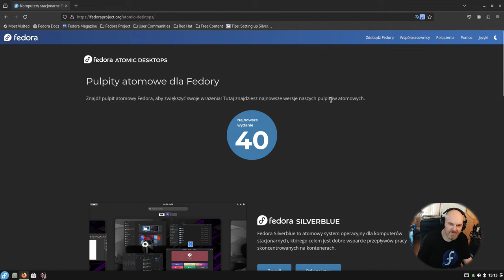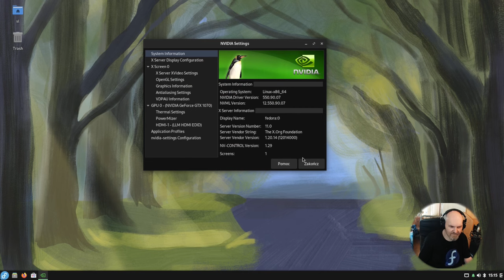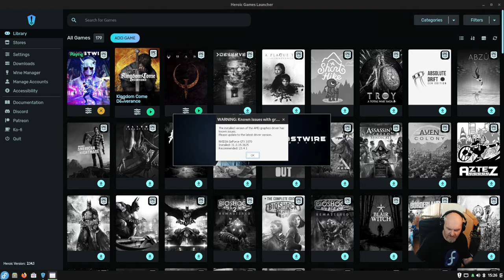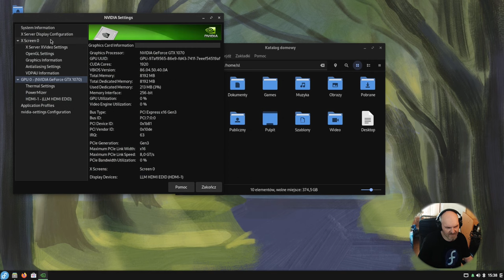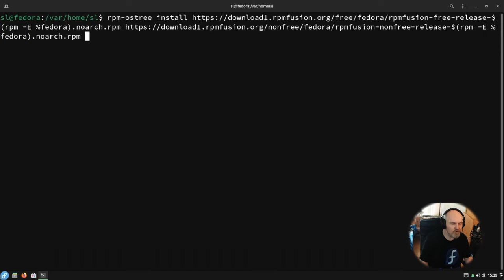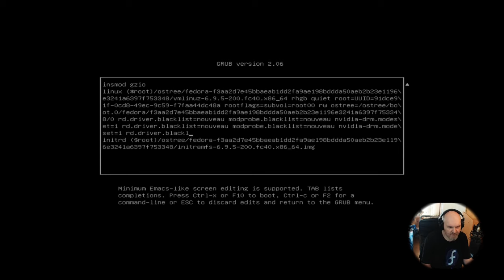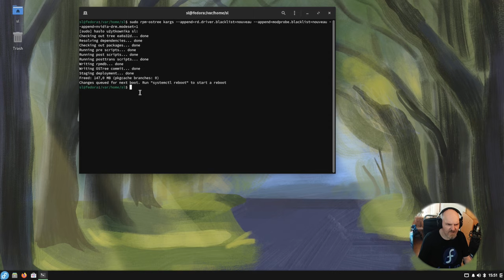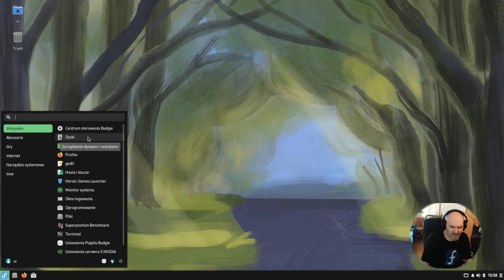Postnuklearnie Linux Fedora Budgie Atomic podsumowanie spinów Fedora Atomic obejście problemu Nvidia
To już jest koniec.. pył opada, liczniki Geigera poza skalą.. śmierć i zniszczenie to w sumie dobry opis moich zmagań z Fedora Atomic.. W filmie pokazuje także moje obejście problemu z GPU Nvidia w tych systemach..
Jest także kilka testów w grach.

Test na AMD Ryzen 1600x 6c/12t  / 16GB RAM / GPU Nvidia 1070 8GB / SSD

PARTNERAMI KANAŁU SĄ:
ELHURT DYSTRYBUCJA

Czasówka:
00:00 Krajobraz apokaliptyczny czyli kilka zdań na start
00:34 Fedora Atomic BUDGIE - omówienie i odczucia plus game testy
09:51 instalacja sterowników od zera i obejście problemu z Nouveau/Nvidia
17:02 Ostateczne podsumowanie i podziękowania